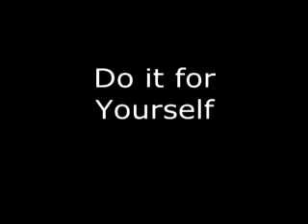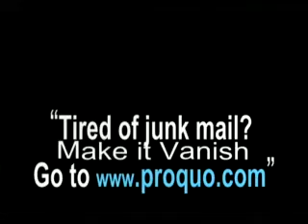How to stop junk mail ProQuo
How to STOP Junk MAIL